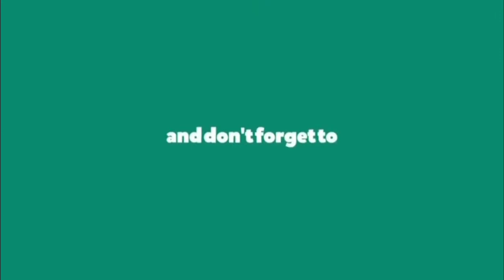Hacker in my match